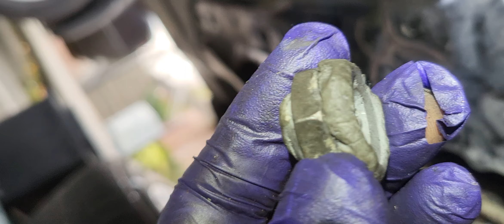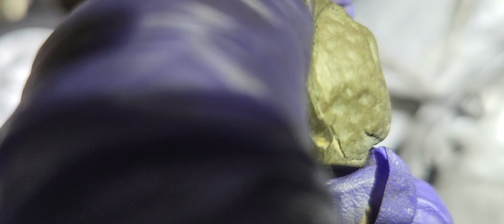putty weld is a joke / won't work on bald headed torx bolt